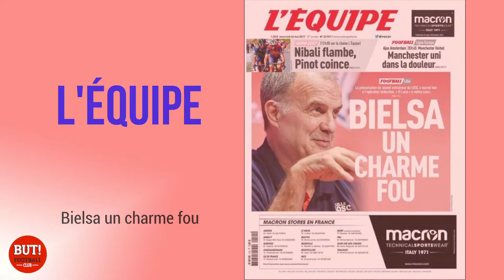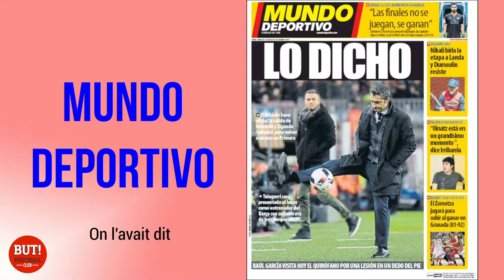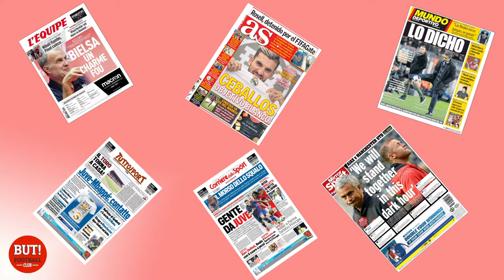La revue de presse du 24 mai